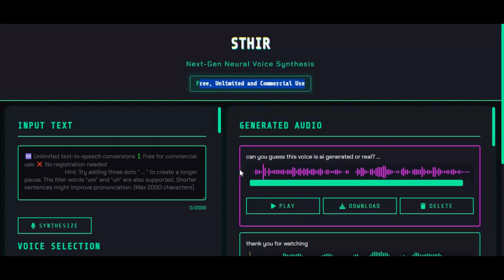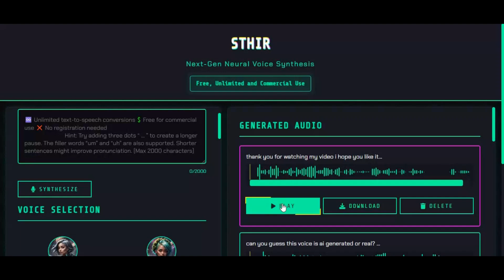"Next-Gen Neural Voice Synthesis: Free, Unlimited Text-to-Speech for Commercial Use!"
Experience the latest in AI voice synthesis! This advanced neural voice tool lets you convert unlimited text to speech for free, with high-quality audio and full commercial use rights. No registration required! Perfect for creating podcasts, voiceovers, and more. Try adding “…” for pauses or “um” for a natural flow in speech.